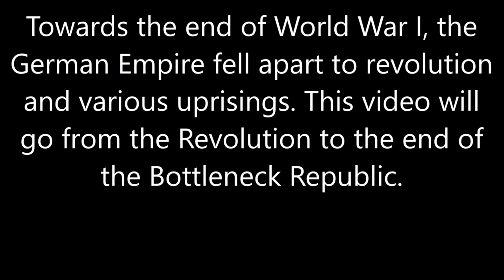The Collapse of the German Empire: Every Day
As World War I drew to a close, the German Empire fell apart to uprisings and partitions for several years.

Sources used:

D.K. Atlas of World History
The German Communist Party in Saxony, 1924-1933 by Norman H. LaPorte
Wikipedia
Previous Works